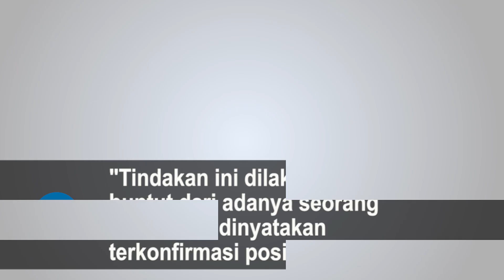Setelah 1 Orang Positif, 36 Mahasiswa Sekolah Tinggi Theologia (STT) HKBP Siantar Reaktif Covid-19